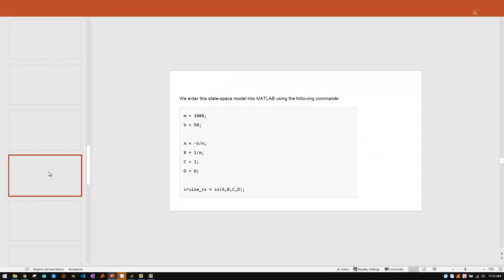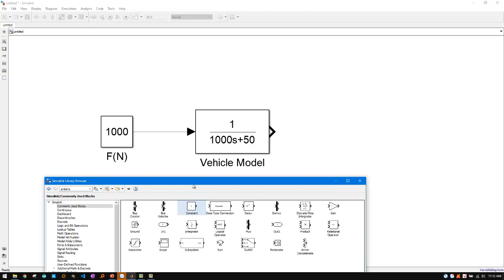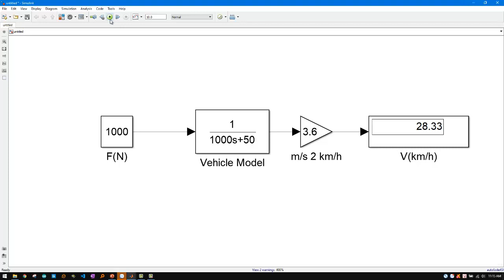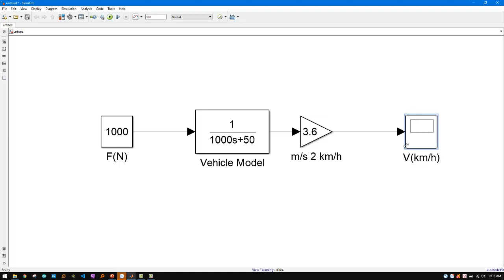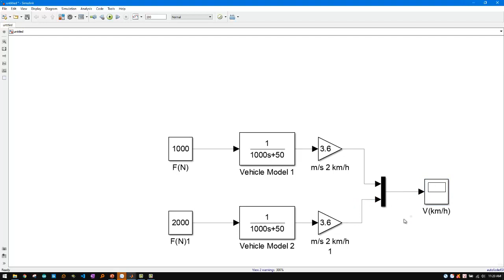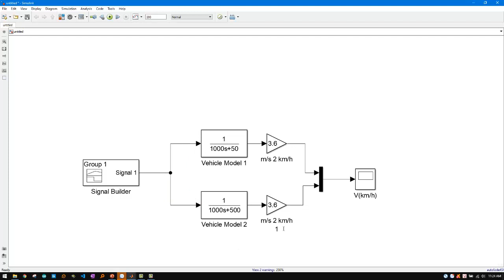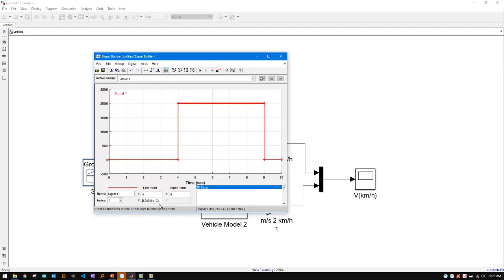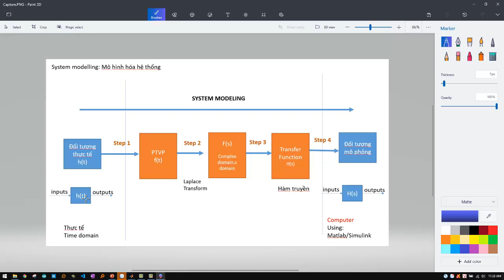Lecture 3 System Modeling Mô hình hóa hệ thống Part 5